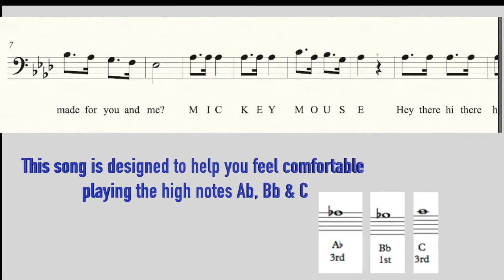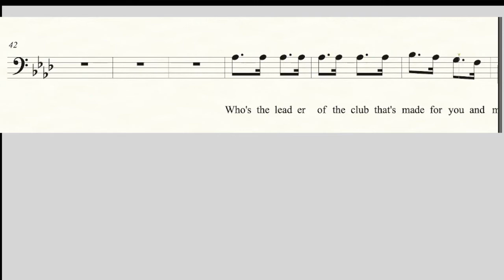"Mickey Mouse March" TROMBONE Sheet Music & Backing Track - Let's Learn High Ab, Bb & C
This sheet music is designed to help younger students become more comfortable playing high Ab, Bb, & C on the trombone.

Learn more about the 1955 Performance of this song used in the Mickey Mouse Club Television Show: